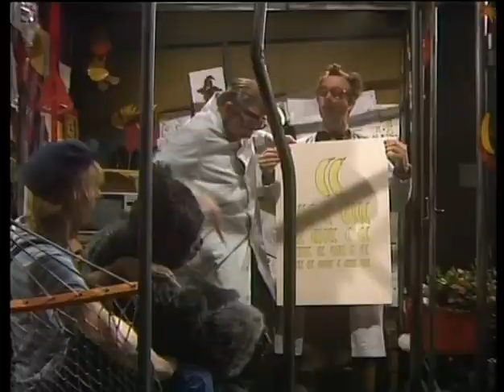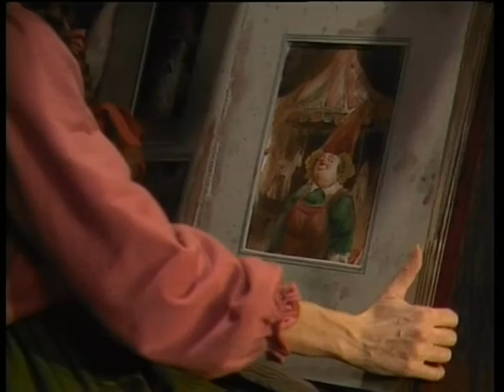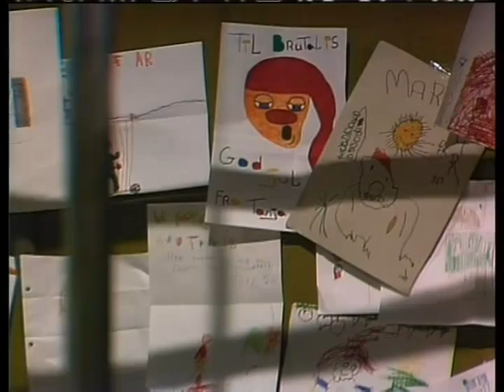Cirkus Julius 15 24